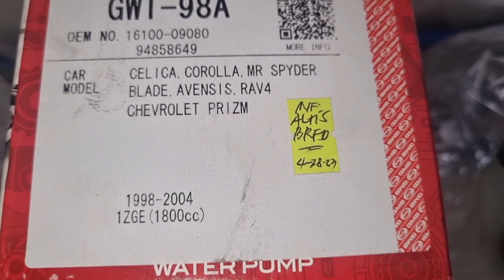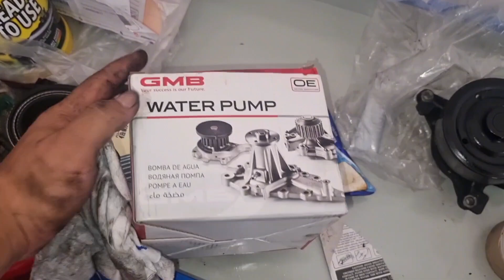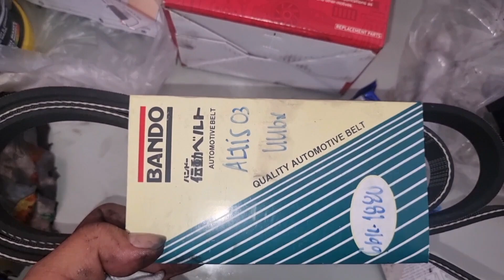COROLLA ALTIS 1.6 REPLACE WATER PUMP &DRIVE BELT,@kolokoygarage